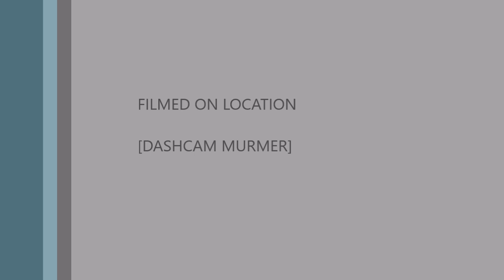STREETVIEW SURABAYA TO ARAYA RUSTIC GARDEN - SHANAYA RESORT MALANG - MALANG NIGHT FESTIVALT